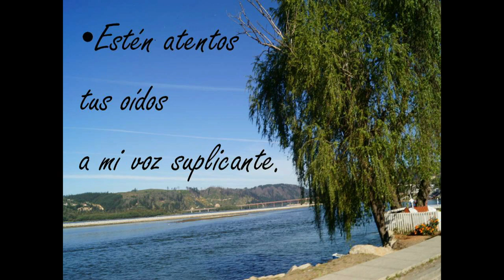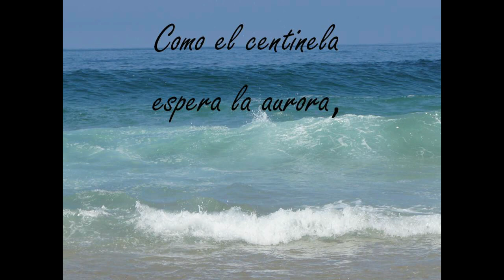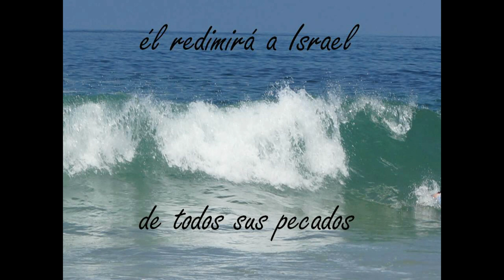GOTITAS DEL ESPIRITU SANTO 10